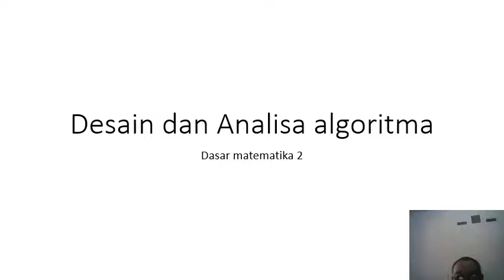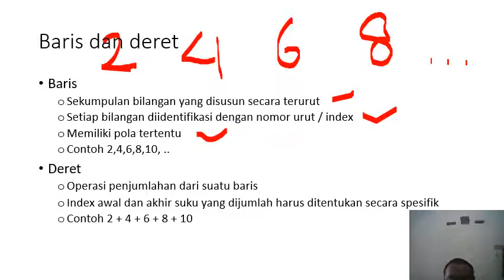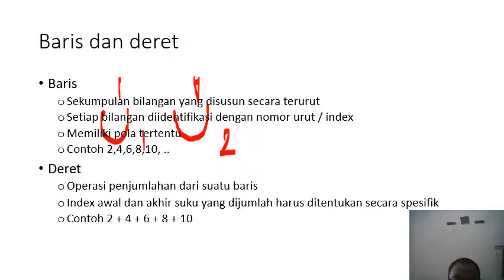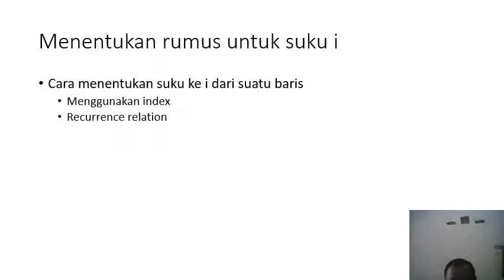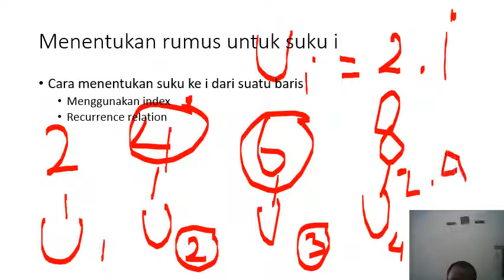dasar matematika recurrence relation 01